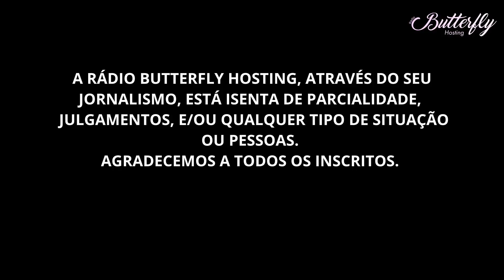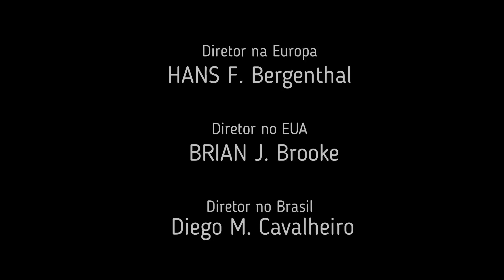LUCILENE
EXPLICANDO COMO ESTÁ AGORA!